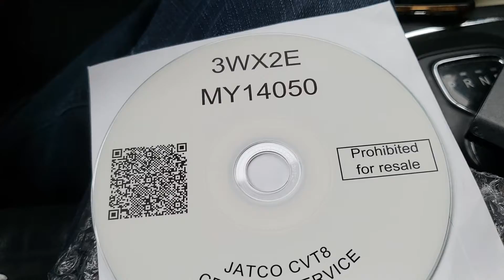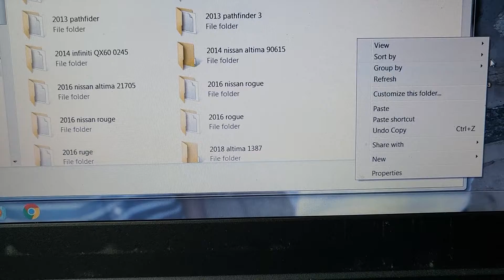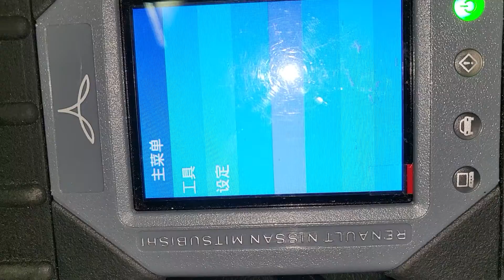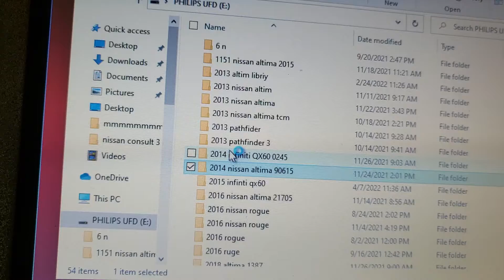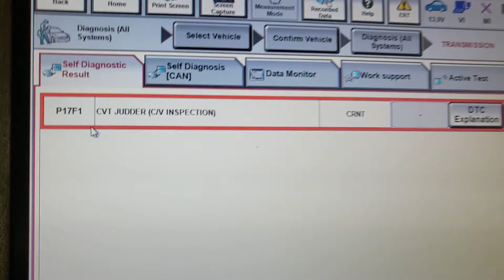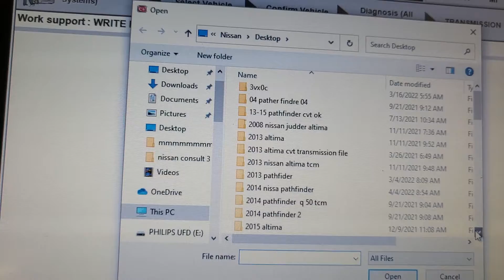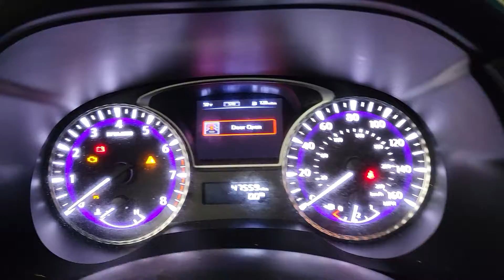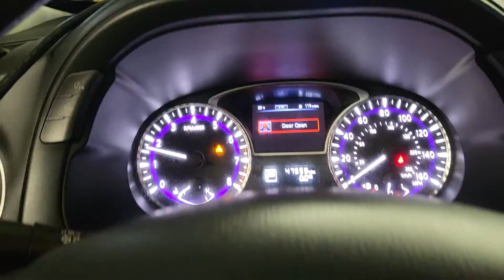كيفية يرمجة الجيربوكس ومعالجة الجدر كود بعد التغير او التصليح السيارة انفنتي كيو اكس ٦٠ السنة ٢٠١٥